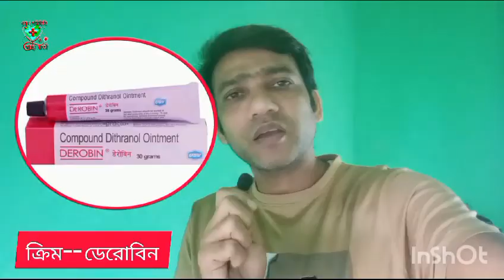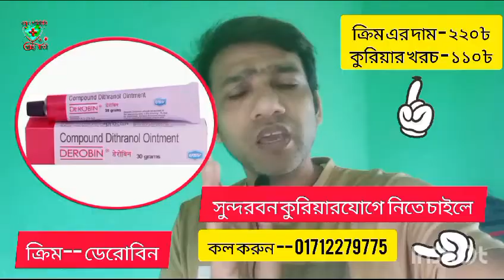দাউদ ভালো করার মলম।। দাদ ভালো করার ক্রিম।। একজিমা। ডেরোবিন মলম। Derobin ointment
👌 কুরিয়ারে মলম টি নিতে চাইলে- এখনি ফোন করুন - 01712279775 এই নাম্বারে (সকাল ৮ টা থেকে রাত ১০ টা)

👌 ১ টি মলম এর দাম - ২৭০ টাকা।
👌 কুরিয়ার খরচ - ১১০ টাকা। ( সুন্দরবন কুরিয়ার)
👌বিকাশ এ টাকা অগ্রিম পাঠাতে হবে। অগ্রিম টাকা না পাঠাতে পারলে ফোন করার দরকার নাই।
👌 টাকা পাঠানোর ৩ দিনের মাঝে আপনার মলম চলে যাবে,  আপনার ঠিকানায়।

এই ভিডিও থেকে আমরা জানতে পারবো :-
দাউদ ভালো করার মলম?
দাউদ ভালো করার ঔষধ?
দাউদ ভালো করার উপায়?
দাউদ ভালো করতে চাইলে কি করবো?
একজিমা ভালো করার মলম?
একজিমা ভালো করার উপায়?
একজিমার চিকিৎসা?
দাউদ এর চিকিৎসা?
দাউদ এর সবথেকে ভালো মলম?
ডেরোবিন অয়েন্টমেন্ট এর উপকারিতা?
ডেরোবিন মলম এর উপকারিতা?
দাউদ এর চিকিৎসা?
দাদ এর চিকিৎসা?
কি ভাবে দাউদ ভালো করতে হয়?
দাউদ এর মলম এর নাম?
দাউদ কেনো হয়?
ডেরোবিন অয়েন্টমেন্ট এর কাজ কি?
ডেরোবিন মলম এর কাজ কি?
চর্ম রোগ ভালো করার উপায়?
স্কিন এর রোগ ভালো করার মলম?
সোরিয়াসিস কেনো হয়?
ইন্ডিয়ান ডেরোবিন মলম এর দাম?
ডেরোবিন মলম কোথায় পাওয়া যায়?
ডেরোবিন অয়েন্টমেন্ট এর দাম?
ইন্ডিয়ান ডেরোবিন মলম কোথায় পাবো?
কয় দিনো দাদ ভালো হয়?
দাউদ এর মলম এর নাম কি?
দাদ ভালো করতে চাইলে কি করবো?

✅ উপস্থাপক :-
মো: রেজাউল করিম স্বপন।
পয়ালগাছা বরুড়া কুমিল্লা।

✅ Anchoring  by :-
Md Rezaul Karim Shopon.
Payalgacha Barura Cumilla 3561

✅ আপনারা কেমন ভিডিও দেখতে চান- তা কমেন্ট এ জানান।

✅ আমার চ্যানেলে আপনি যা যা জানতে পারবেন তা হলো :-
১/ ঔষধ নিয়ে বিস্তারিত তথ্য।
২/ স্বাস্থ্য বিষয়ে বিস্তারিত পরামর্শ।
৩/ নারীদের জটিল রোগ এর সমাধান।
৪/ পুরুষদের গোপনীয় রোগ এর সমাধান।
৫/ যৌন চাহিদা বাড়ানোর উপায়।
৬/ যৌন চাহিদা বৃদ্ধির উপায়।
৭/ মহিলাদের যৌন চাহিদা বাড়ানোর ঔষধ।
৮/ শিশুদের ঔষধ নিয়ে বিস্তারিত।
৯/ মা ও শিশু রোগ এর সমাধান।
১০/ রুচির ঔষধের ক্ষতিকর প্রভাব।
১১/ রুচির ঔষধ খেলে কি হয়।
১২/ মোটা হওয়ার ঔষধ এর নাম।
১৩/ মোটা হওয়ার সহজ উপায়।
১৪/ অতিরিক্ত গ্যাস্টিক দূর করার উপায়।
১৫/ জ্বর ভালো করার ঔষধ।
১৬/ বমি কমানোর ঔষধ।
১৭/ পেট ব্যাথা ভালো করার ঔষধ।
১৮/ গর্ভবতী মহিলার স্বাস্থ্যসেবা।
১৯/ বাচ্চা না হওয়ার কারন।
২০/ ভুয়া ডাক্তার।  নকল ডাক্তার। নকল ঔষধ চিনার উপায়।
২১/ স্তন বড় করার উপায়।
২২/ ব্রেস্ট বড় করার ক্রিম।
২৩/ দাউদ ভালো করার মলম।
২৪/ একজিমা ভালো করার মলম।
২৫/ চর্মরোগ দূর করার উপায়।
২৬/ dad er valo molom konti.

✅ Disclamer :-
এই চ্যানেলটির মাধ্যমে ঔষধ ও স্বাস্থ্য বিষয়ে বিভিন্ন তথ্য তুলে ধরা হয়। আমরা কোন প্রকার ঔষধ লিখি না বা আমরা আপনাকে কোন প্রকার ঔষুধ সেবন করার পরামর্শ দেই না। যে কোন প্রকার ঔষধ সেবন করার আগে ডাক্তার এর পরামর্শ নিন।  ঔষধ পরিচিতি ও স্বাস্থ্য বার্তা চ্যানেল,  সুধু ঔষধ ও স্বাস্থ্য বিষয়ে বিস্তারিত তুলে ধরে- যা আপনাকে সচেতন করতে সাহায্য করে। ওষুধ পরিচিতি ও স্বাস্থ্য বার্তা চ্যানেলের ভিডিও দেখে কেউ যদি ঔষধ সেবন করে,  তার দায় ভার ঔষধ পরিচিতি ও স্বাস্থ্য বার্তা চ্যানেল কোন ভাবেই নিবে না।